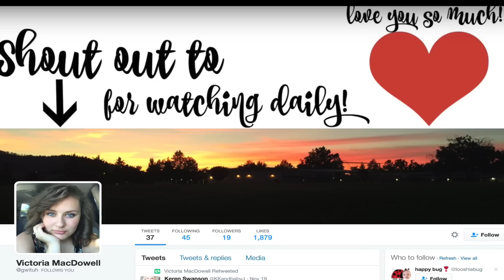BREAKING INTO THE CREEPY BASEMENT!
Sorry for the re-upload!! Some people said the audio was perfectly fine while many others were saying they could not hear anything at all. It must've been a glitch with YouTube so we are redid everything. Let us know if this is better! Thank you so much for your patience!! We love you!!!

OPEN ME!

Personal: kerenswanson
Personal: kuhwahh

** If you got this far comment "Thats a big gorilla!" just to confuse everyone!